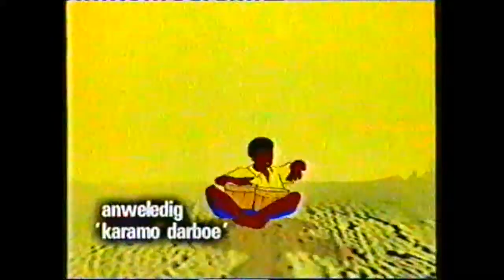ANWELEDIG Karamo Darboe (1997)